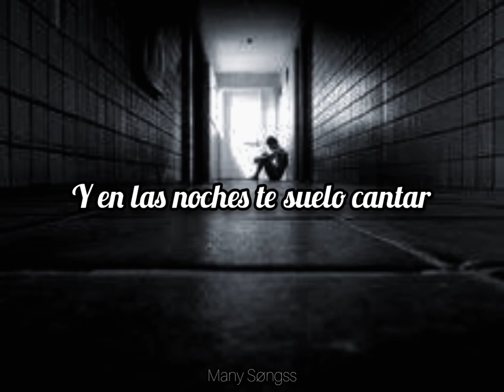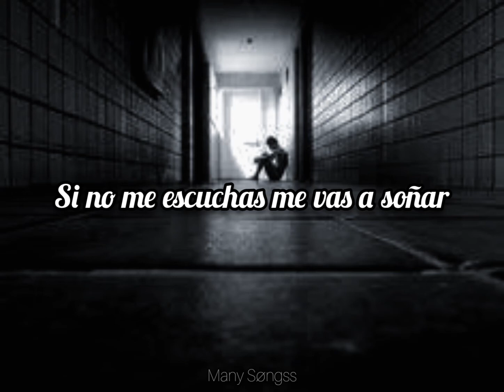Billy Manhattan - Ignorarme y colgar [LETRA/LYRICS]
¡VIDEOS TODOS LOS DÍAS!